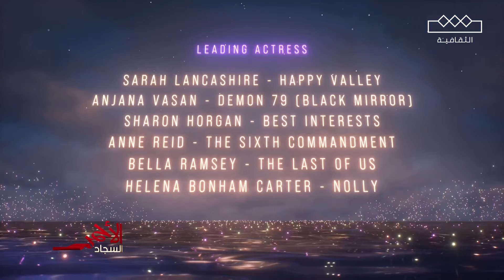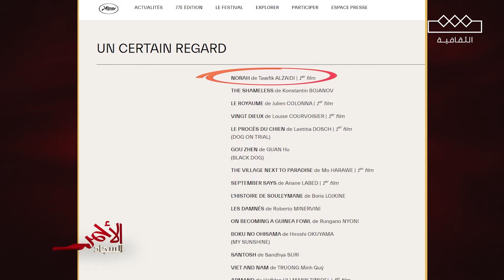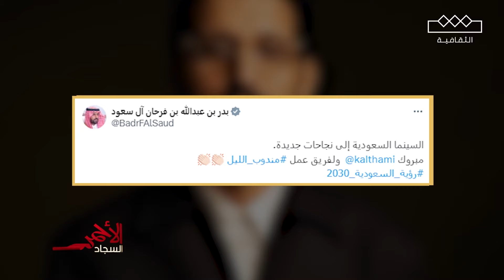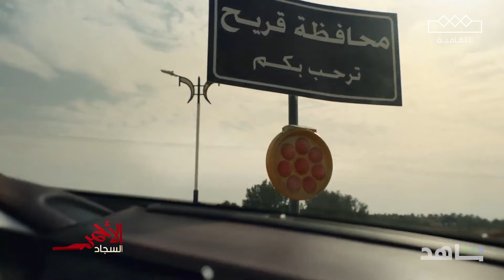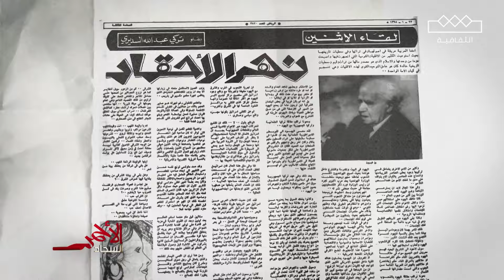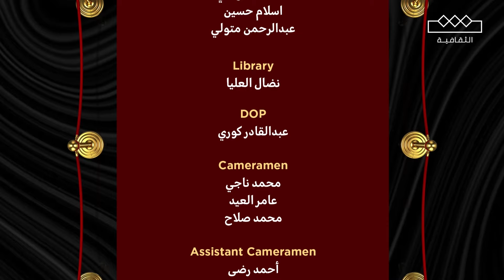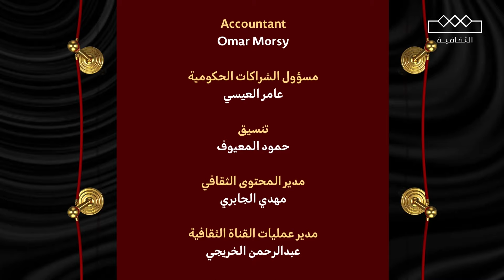السجاد الأحمر | الجوائز واللقاءات السينمائية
مجانًا وبدون اشتراك على شاهد